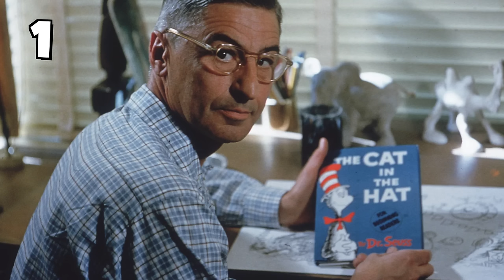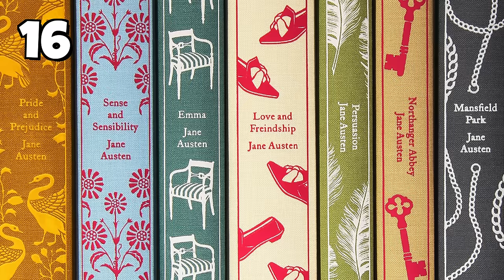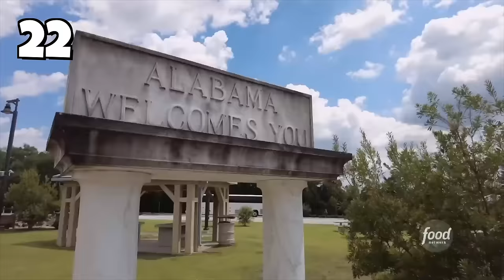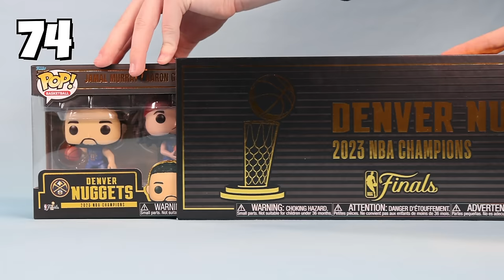100 Celebrities As Funko Pops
Today we are taking a look at 100 Celebrities that have  Pops! From Dr. Seuss to Lewis Hamilton Funko has it all!